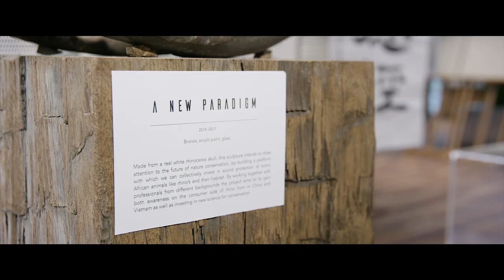Vincent Mock | Rhino Art Project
Were you aware at the time?

The world is facing a conservation crisis driven by habitat loss and illegal wildlife trade.

Rangers are risking their lives trying to defend our last wild places against criminal syndicates.

The population of African rhino’s is declining drastically and as of now it seems that we may lose the species before long.

Mock’s innovative project wants to raise awareness through these contemporary art pieces, by provoking discussion around this issue that lies very close to the heart of the artist.

Feel free to follow the story